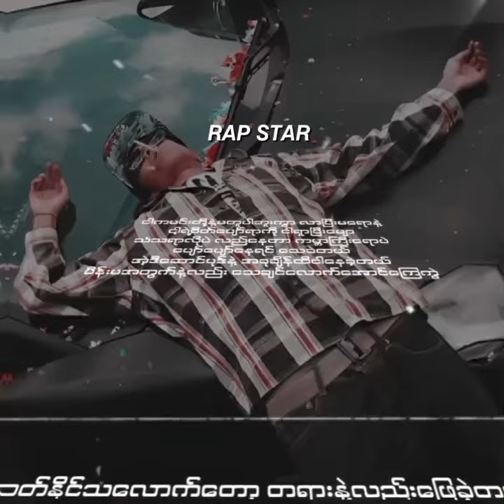လမ်းမပေါ် // Lan Bar